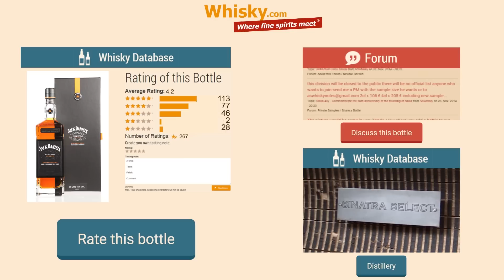Whiskey Review/Tasting: Jack Daniel's Sinatra Select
Nosing 9:03
Whisky .com tastes the Jack Daniel's Sinatra Select. This special bottling of Jack Daniel's was done in honor of the 100th birthday of Frank Sinatra. There special barrels were selected which have especially deep notches, so the whiskey even more intense works with the oak.

The nose:
Vanilla, caramel, oak, spiciness
The taste:
Spice, glue
The finish:
Medium